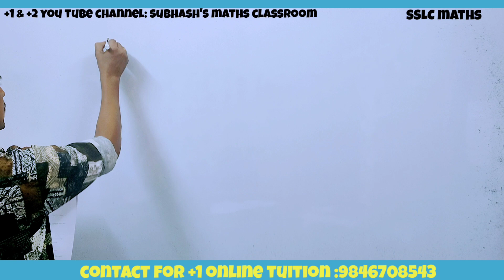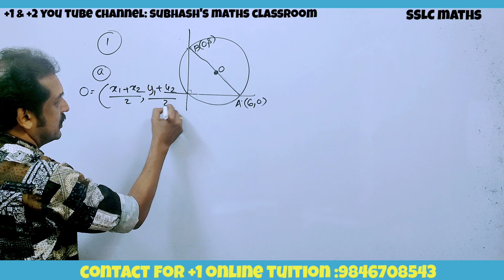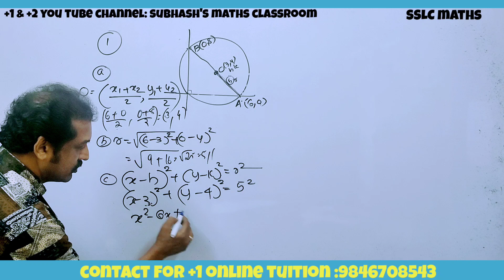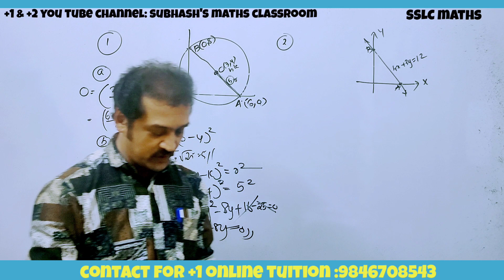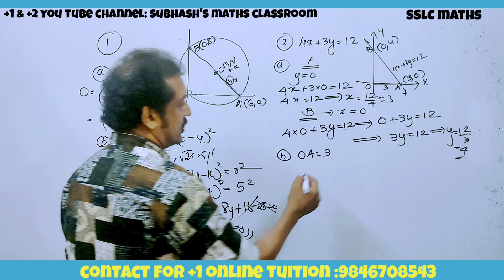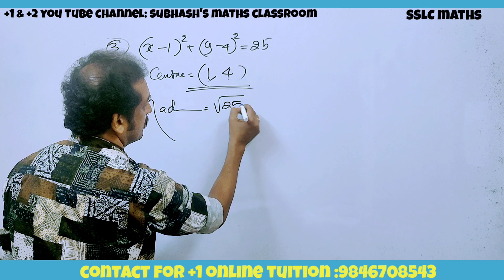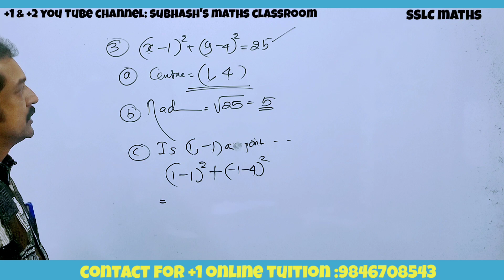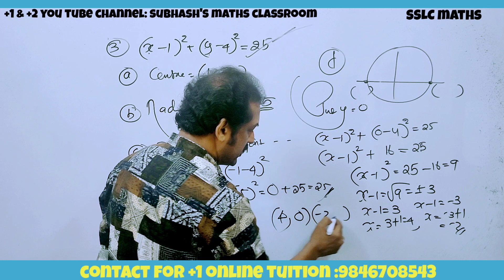SSLC | 15 മാർക്കിന്റെ 3 ചോദ്യങ്ങൾ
SSLC sample questions and answers in Malayalam